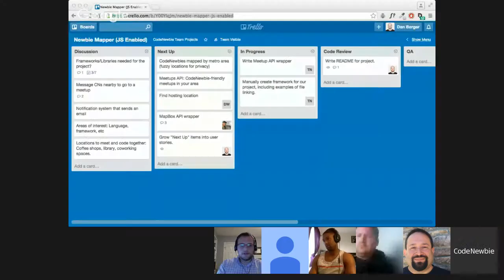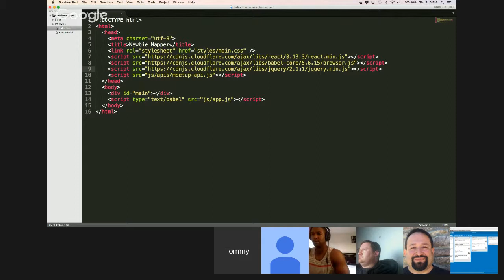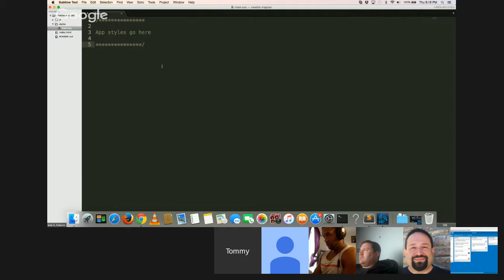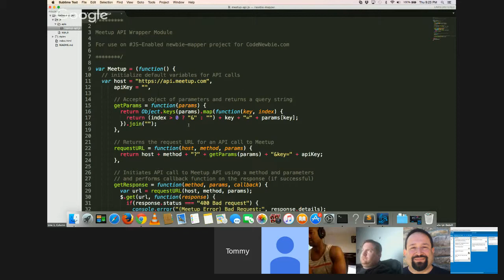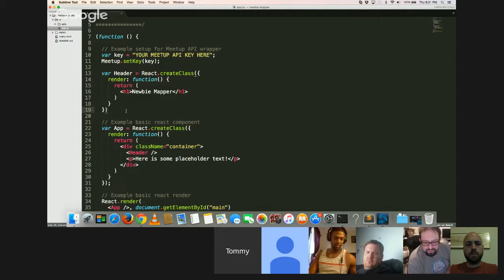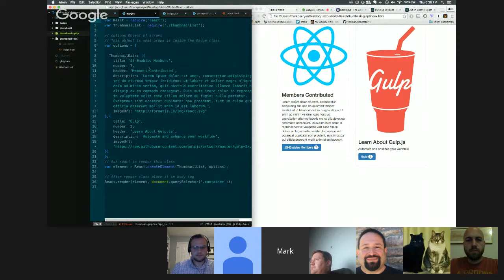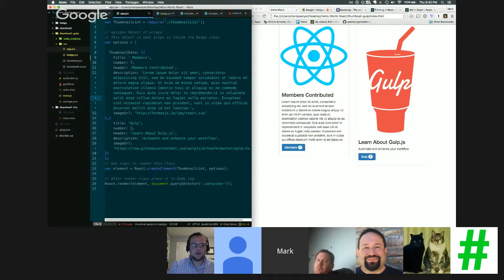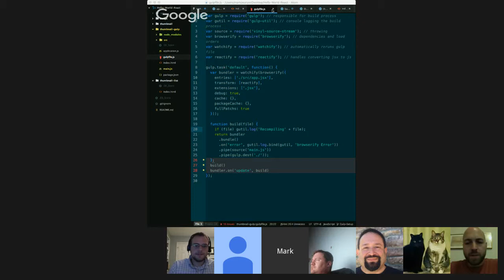JavaScript Enabled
Come to catch up on our CodeNewbie Mapper project and chat about all things JavaScript.